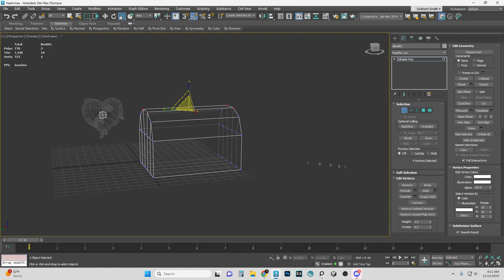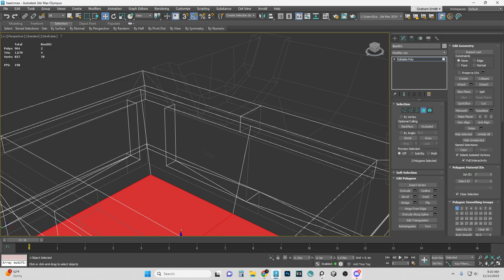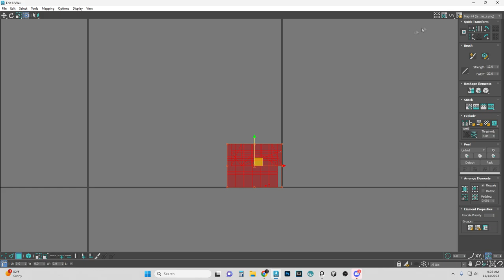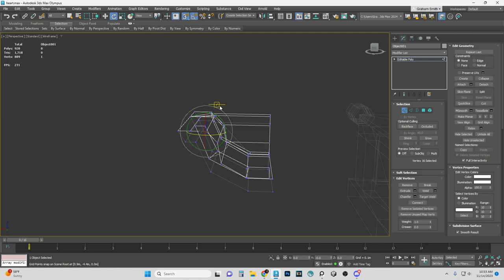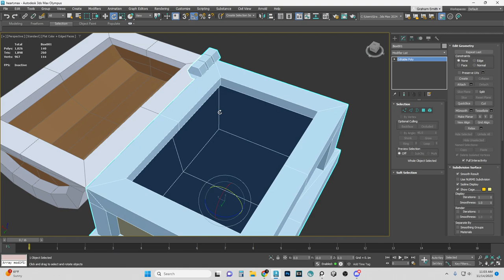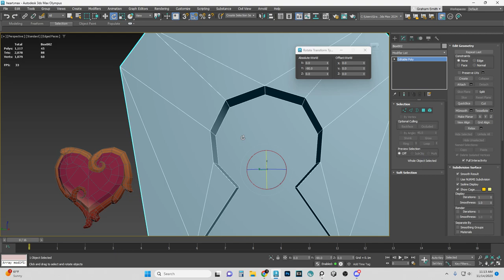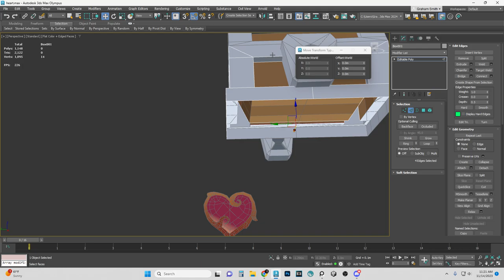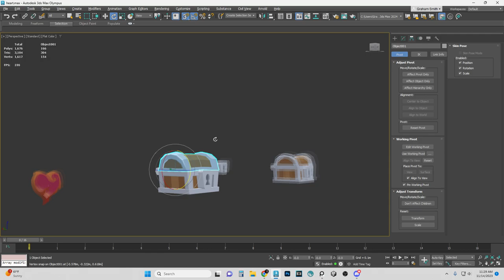Alligori – A 3D Co-Op Zeldalike :: Dungeon Chest Timelapse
A timelapse of us modeling a dungeon chest.

Wishlist us on Steam!